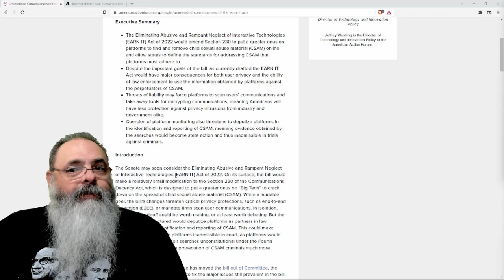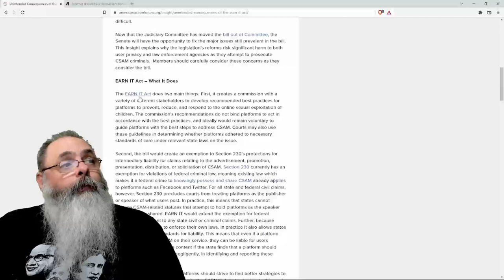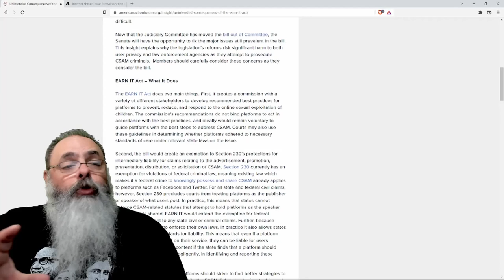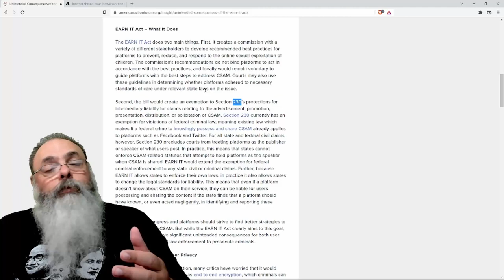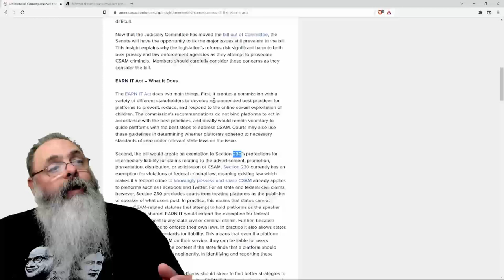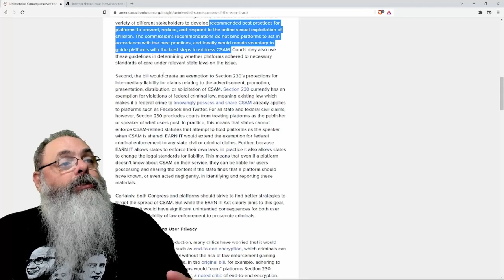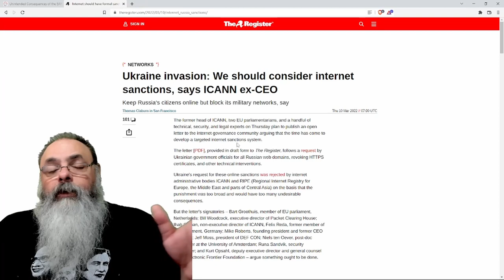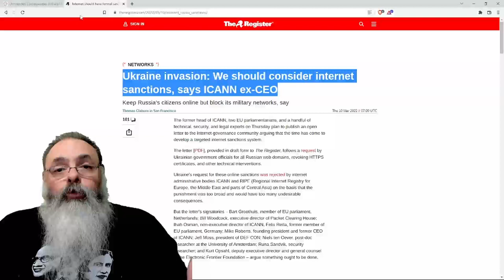Congresso americano quer aprovar lei "Earn It" que pode prejudicar privacidade na internet